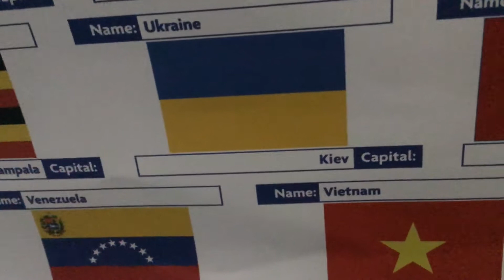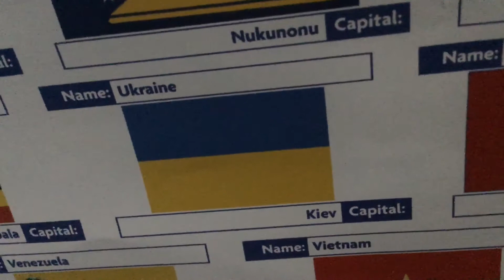Ukraine 🇺🇦 / Україна 🌾 / Ще не Вмерла України ні Слава, ні Воля